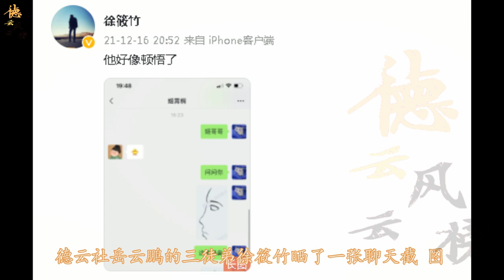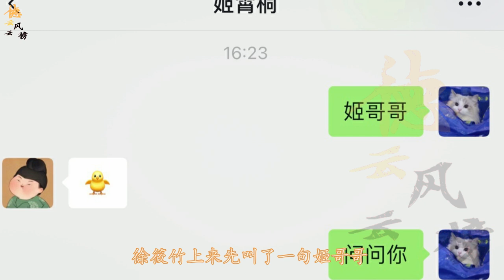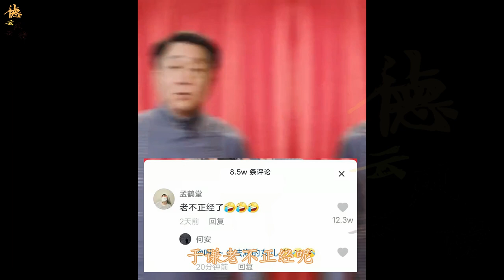【德云社】徐筱竹谐音梗调侃师叔，孟鹤堂叫于谦老不正经，德云社其乐融融